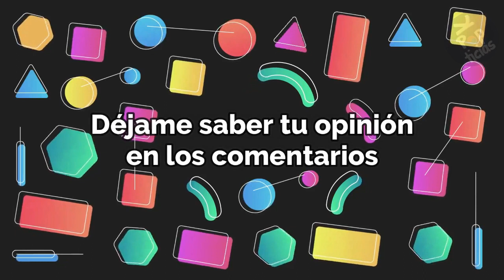K-Pop ¿Es imposible tener una pareja si eres idol?